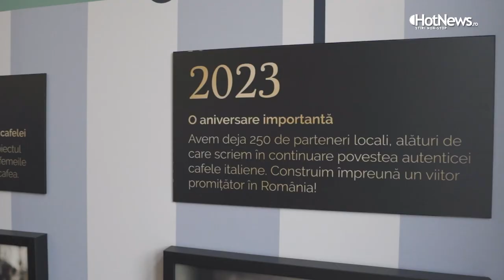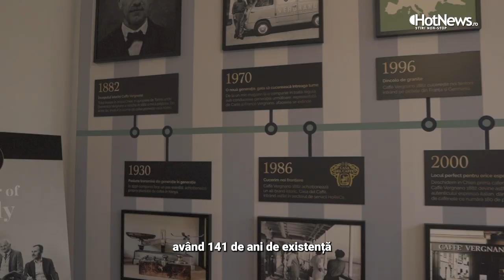Celebrarea a 250 de parteneri HoReCa Caffè Vergnano